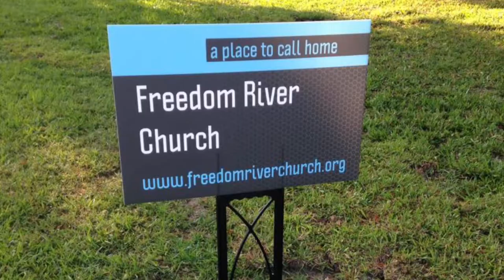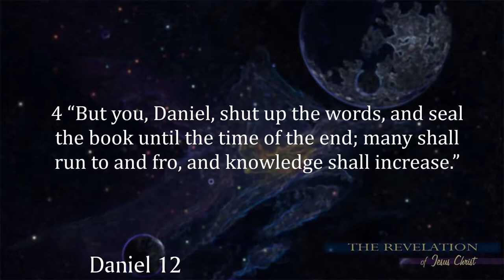Freedom River Church Sunday Message 7/22/18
Rapture Now?
Ten Reasons Why Jesus Can Come Today
I Thessalonians 5:1-6; Matthew 24:36-44

Revelation Chapter 4:1 calls John to Heaven as Jesus shows him the “things which must come hereafter.” The Apostle Paul tells us in I Thessalonians 5:2, “For you yourselves know perfectly that the day of the Lord so comes as a thief in the night.” Matthew 24:43 adds, “But know this, that if the good man of the house had known what hour the thief would come, he would have watched and not allowed his house to be broken into.” Certainly, we can conclude that none of us know the exact time of the coming of Christ in the clouds (The Rapture). Also, even the nearness of His coming is hidden to those of the night (darkness), but what about the “good man of the house?”

10 Milestones of Perfected Prophecy

Reasons #2 - 5

2. The ____________________________in knowledge and travel. Daniel 12:4 From the time of the Garden of Eden until now, knowledge has slowly increased. There have been periods of time where humanity has evidenced startling ingenuity that still remains mind boggling. However, in the last 100 years or so, we’ve gone from the horse
and buggy to the automobile to jet airplanes to the moon and beyond, and now we’re discussing the possibilities of living in space. We have medically redefined death, as we are now able to transplant body parts and keep bodies alive almost indefinitely. We all walk around with devices on our wrist or in our pocket that contain all the accumulated knowledge of the world ready to be dispensed at the command of Artificial Intelligence or the touch of an icon. WOW!

3. The _________________________________ church Revelation 3:14-22
The message of the church now-a-days is “go along to get along.” Find yourself a preacher that will spray verbal perfume over the stench of your sin, and you’ll be OK. All that repentance, sin, and blood of Jesus stuff isn’t very progressive. The spirit of the age
is to climb on the psychiatrist’s couch and let him explain away your sin. Henry Brandt, a leading psychiatrist on Billy Graham’s Board of Directors, described it this way: “ninety percent of the people I see don’t need the psychiatrist’s couch nearly as much as they need an old fashioned altar where they can kneel and confess their sin to Jesus.”

4. The _______________________ of the nation of Israel. Isaiah 66:8
On May 14, 1948, at 4PM, the greatest miracle of the twentieth century took place! In AD 70, under a very real fear of annihilation, a majority of the Jews left Jerusalem and scattered to the ends of the earth. Wherever they went, they were persecuted, but they
prospered. Everywhere they went, they adopted that country and tried to forget about Israel. God would not allow them to forget! On May 14, 1948, Israel became a nation again! For the first and only time in the history of the world a nation was resurrected from the graveyard of past nations. Just like God said!

5. Jerusalem is no longer under __________________ control. Luke 21:24; Psalms 102:16 The Six Day War began on June 5, 1967, and ended on June 10, 1967. It was more of a miracle than a war; three million Jews up against one-hundred-five million Arabs. The Arabs were armed to the max with Russian supplied equipment. The Jews totally defeated them in six days! It was a replay of David and Goliath. The war was not about Palestinian Liberation Organization rights, West Bank property, or money. It centers in one single thought: who is going to rule the city of Jerusalem?